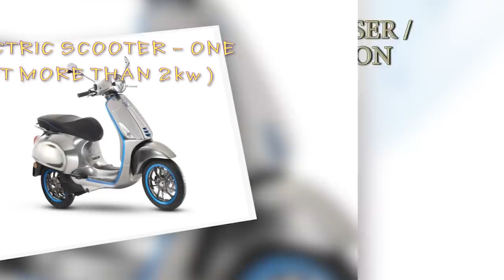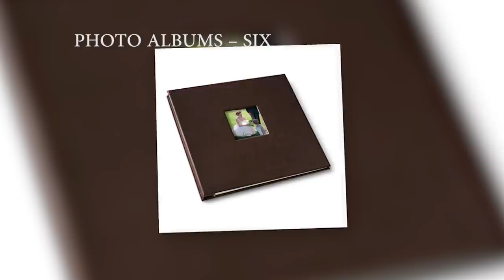List of Duty free items | Use the duty free allowance | Tile restricted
List of Duty free items | Use the duty free allowance